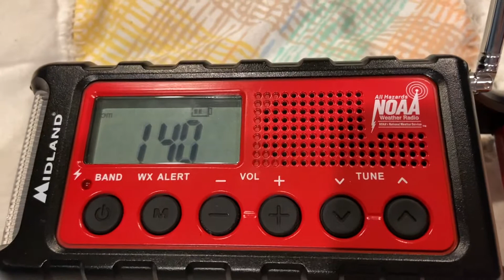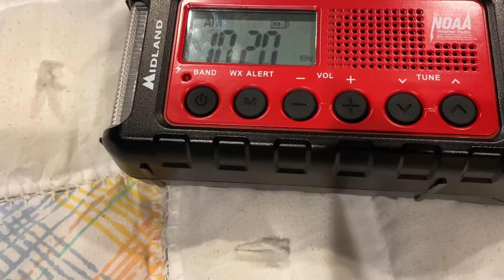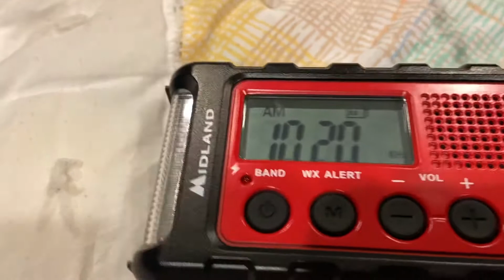Barely Audible KDKKAAKKDA TETSTETSTE (EAS #297)